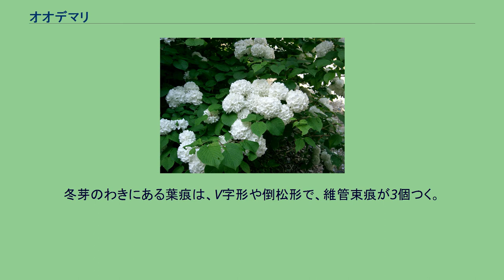オオデマリ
オオデマリ (大手毬、学名：Viburnum plicatum var. plicatum f. plicatum) はレンプクソウ科ガマズミ属の植物の一種。
別名テマリバナ。
庭などによく植えられる。
日本原産のヤブデマリ（V. plicatum var. tomentosum）の園芸品種といわれる。
ただし、学名上はこちらが基本種扱いで、原種のヤブデマリは変種扱い。
これはViburnum plicatumという種がオオデマリを基準標本として記載されたためである。
原種は花序の周辺にだけ装飾花をつけるものだが、品種改良によって花序の花すべてが装飾花となったものである。
このような変化は、アジサイと並行的である。
落葉広葉樹の低木で、樹高は2 - 6メートル (m) ほどになる。
樹皮は灰褐色で皮目があり、平滑である。
若い枝の樹皮は淡褐色で皮目は少なく、星状毛が多い。
枝が太くなってくると樹皮の色も変わり、浅い裂け目が入ってくるものがある。
花期は4 - 5月頃で、アジサイのような白い装飾花を多数咲かせる。
冬芽は枝に対生し、長楕円形で先が尖り、赤褐色から暗褐色の芽鱗が2枚あり、星状毛を密生する。
頂芽は側芽よりも大きい。
冬芽のわきにある葉痕は、V字形や倒松形で、維管束痕が3個つく。
^ 古いAPG体系ではガマズミ科、クロンキスト体系やエングラー体系ではスイカズラ科に分類されることもある。